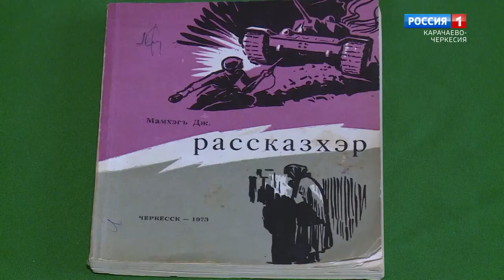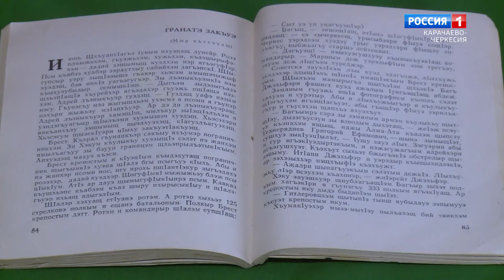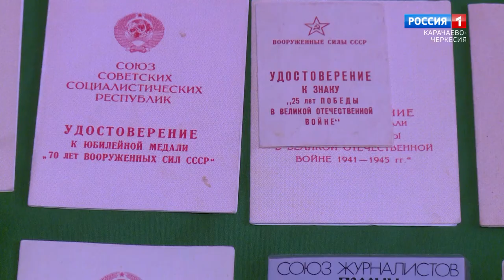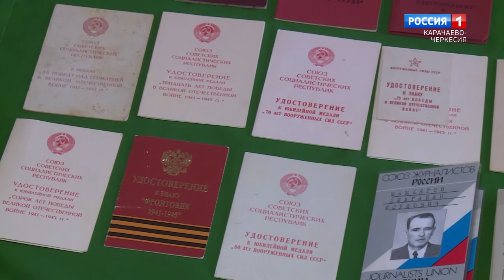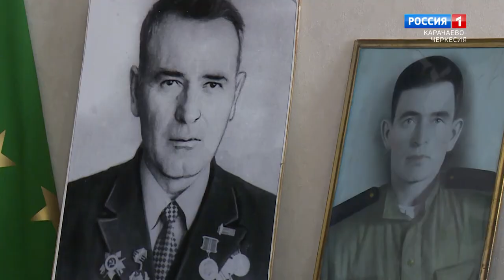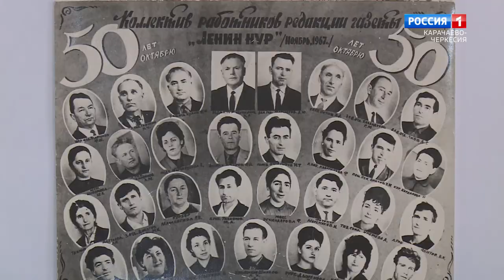"Творцы Победы" (на черкесском языке)